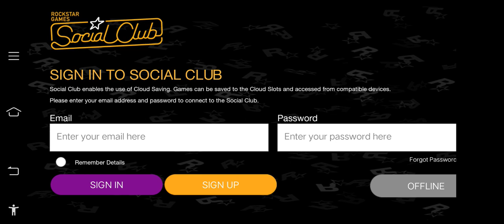GTA SANDERS / walk-through 4 / part 4 / tour with the train / Train scene in GTA SANDERS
So hello guys my YouTube family and friends  today I will show you that  we explore the San Andreas  with a train all Bridge,  Sea World,  and railway but our train get damage and we not explore the whole open world of San Andreas And finally end  then I got wasted  in this game.

***Route:::
                   The Brown Streak Railroad is 18.2 kilometers long, runs a full circuit throughout the entire state of San Andreas, and has two tracks providing service. At two points, the rails combine into a single track and run for a mile or so before parting back into 2 tracks. Around 80% of the track is constructed on ground level, while the rest is either.underground or elevated. In Los Santos, a track connects to the main circuit and is a more industrial line. This line cannot be driven on in the game and is merely for show. In San Fierro, a track connects to the main line and leads to the docks in Easter Basin. This is also an unusable track, although a path file for it exists within the game's programming. In general, all trains use the inner track, with a few exceptions: during the In the Beginning, Wrong Side of the Tracks and Snail Trail.
Railroad Crossings.
   There are several Railroad Crossings all around the state of San Andreas. All crossings have barriers and flashing red lights, with the exception of some in Los Santos. The barriers go down when a train is near the crossing, but many times, the train will be going too fast for the barriers to be fully down. In the desert, at times, the trains will be going at full speed, and there is only a split-second warning before a train crosses. A train strike at this speed may kill the player instantly. Civilian drivers will also attempt to cross after a few seconds anyway, and at times, they will attempt to cross as soon as the barriers go back up, knocking the barriers down. Pedestrians still walk across the crossings regardless if the barrier is d

GTA: San Andreas is a full-fledged port of open-world action game, which capabilities are fully consistent with desktop version. A limitless open world and complete freedom of action – this is what attracts gamers to San Andreas so much.